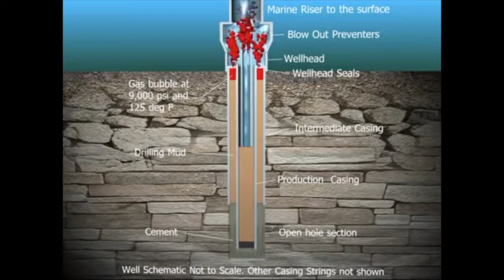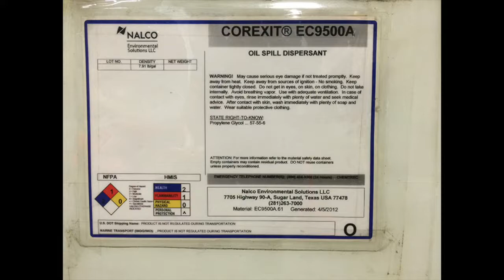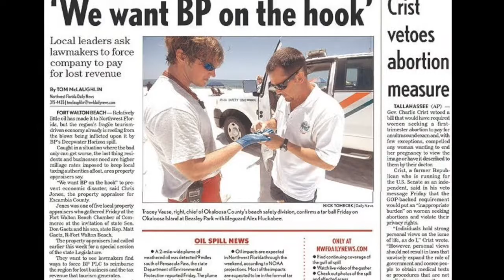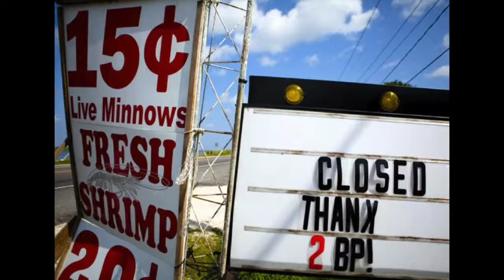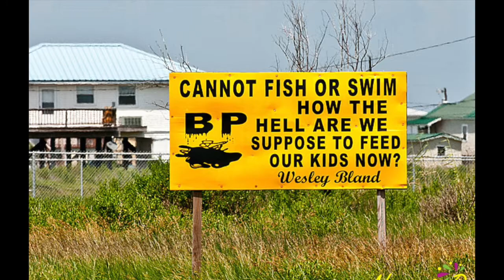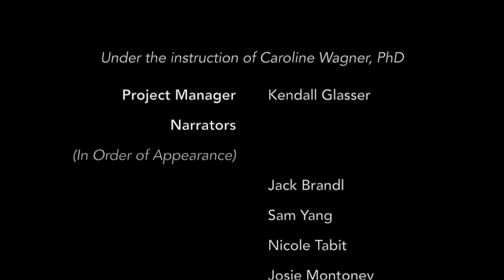Crisis Management (Deepwater Horizon) --- John Glenn College 2130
Under the instruction of Caroline Wagner, PhD

Project Manager: Kendall Glasser

Narration (in order of appearance):
      -- Jack Brandl
      -- Sam Yang
      -- Nicole Tabit
      -- Josie Montoney
      -- Madeline Wellman
      -- Kendall Glasser

Video: Jack Brandl